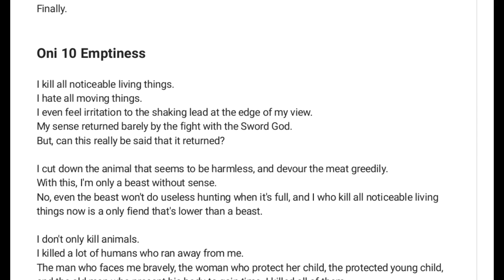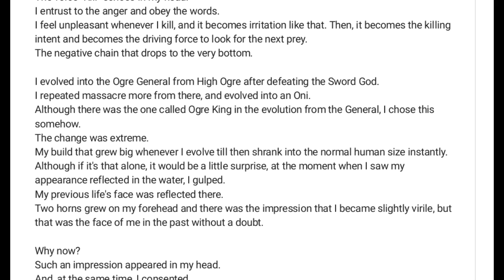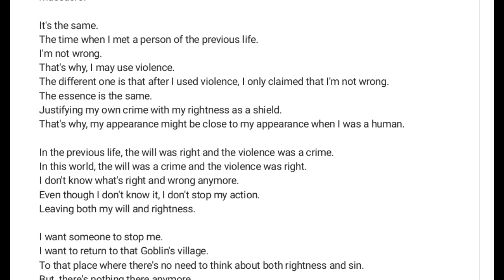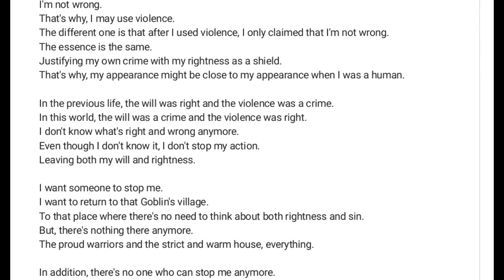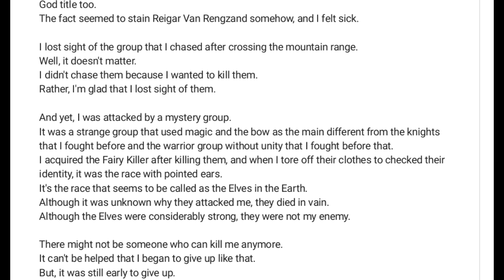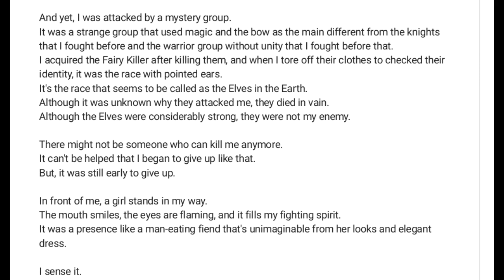Kumo Desu ga, Nani ka? Oni 10 Emptiness